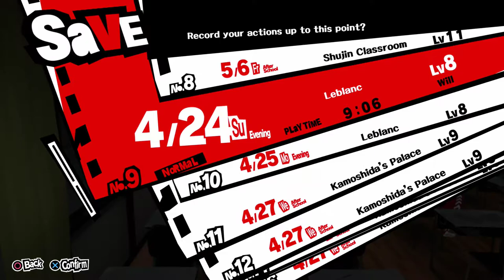Persona Part 15